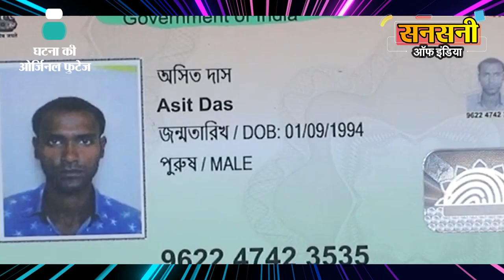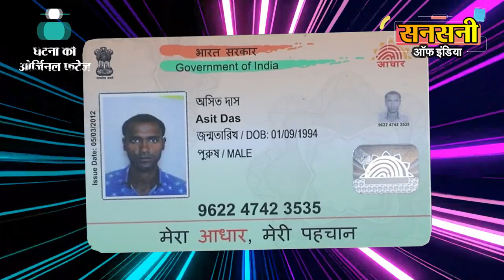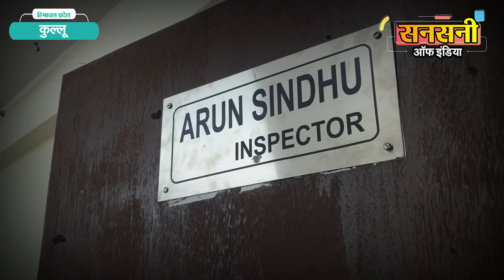मर्डर व किडनैपिंग में वांटेड मर्डरर गिरफ्तार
क्राइम ब्रांच की स्टार्स सैकंड टीम ने मर्डर में वांडेट व पचास हजार के इनामी  एक ऐसे क्रिमिनल को दबोचा है जो दो साल से फरार था और जिसने पुलिस से बचने के लिए मोबाइल का इस्तेमाल करना बंद कर दिया था।   क्राइम ब्रांच टीम क्रिमनल से दो कदम आगे निकली और आरोपी की पत्नी की पिछले पांच साल की कॉल डिटेल खंगालकर आरोपी को हिमाचल प्रदेश कुल्लू से दबोच लिया। आरोपी की पहचान सुरेश राणा पुत्र लेफ्टिनेंट तीतर राम निवासी ग्राम चैलछत्र, जिला मंडी हिमाचल प्रदेश के रूप में हुई है।

मनोज सी डीसीपी क्राइम ब्रांच एसटीएफ स्टार्स सैकंड  ने बताया की दिनांक एक जून 2021 को थाना जहांगीरपुरी में शिकायतकर्ता मोटू दास निवासी झुग्गी नंबर जी 74 ने शिकायत दी थी कि मजलिश पार्क के पास मेट्रो का काम चल रहा है। मेट्रो प्लांट साइट पर काम करने वाले चार व्यक्ति दो बाइक पर सवार होकर उसकी झुग्गी पर आये और उसके बेटे असित पर चोरी का आरोप लगाकर अपहरण करके ले गये और तब से उनका बेटा लापता है। जिसके बाद तलाश में जुटी पुलिस को पता चला की अपहरण करने वाले लोगो ने पीड़ित असित की पीट पीटकर हत्या कर दी है।

उस समय एक विडियो भी वायरल हुआ था जिसमे कुछ लोग पीड़ित असित को पीटते हुए नजर आ रहे थे।

जहांगीरपुरी थाना प्रभारी राजेश कुमार ने तुरन्त एक्शन लेते हुए दो आरोपी व्यक्ति 25 वर्षीय कृष्ण प्रकाश और 23 वर्षीय धर्मेंद्र को गिरफ्तार कर उनकी निशानदेही पर असित की बॉडी मजलिश पार्क मेट्रो प्लांट साइट से बरामद की थी। जबकि तीसरा आरोपी सुरेश राणा वारदात के बाद अपने घर मे ताला लगाकर अपनी पत्नी  के साथ मौके से फरार हो गया था।

जहांगीर पुरी थाना पुलिस ने एफआईआर संख्या 538/21 धारा 365/302/201/120बी 34 तहत मामला दर्ज कर दोनो आरोपियों को जेल भेज दिया था। जबकि तीसरा आरोपी सुरेश राणा लगातार फरार चल रहा था।

इस मामले में माननीय न्यायालय सुश्री ऋचा शर्मा, एमएम रोहिणी कोर्ट ने 12 अक्टूबर 2021 में सुरेश राणा को भगौड़ा घोषित किया था। 2 फरवरी 2022 को दिल्ली पुलिस कमिश्नर ने सुरेश राणा की गिरफ्तारी पर 50 हजार का इनाम घोषित किया था।

लगातार फरार रहने की वजह से मनोज सी डीसीपी क्राइम ब्रांच एसटीएफ स्टार्स सैकंड ने क्राइम ब्रांच की स्टार्स सैकंड की टीम को फरार सुरेश राणा को दबोचने की जिम्मेवारी सौंपी।

वरिष्ठ अधिकारियों के निर्देश पर अरविंद कुमार एसीपी क्राइम ब्रांच स्टार्स सैकंड  के नेतृत्व में क्राइम ब्रांच स्टार्स सैकंड के तेज तर्रार इंस्पेक्टर अरुण सिंधु की टीम ने भगौड़े सुरेश राणा पर काम करना शुरू कर दिया। जांच में टीम को पता चला की भगौड़े आरोपी सुरेश राणा ने गिरफ्तारी से बचने के लिए मोबाइल का इस्तेमाल करना बंद कर दिया है। जांच टीम ने आरोपी के पुराने मोबाईल की काॅल डिटेल को स्कैन किया लेकिन सफलता हाथ नहीं लगी। जांच टीम को आरोपी की पत्नी का पुराना मोबाईल नम्बर मिला। जोकि वारदात वाले दिन से ही बंद था। टीम ने आरोपी की पत्नी  के बंद पड़े मोबाइल नंबर का पिछले पांच साल की काॅल डिटेल से एक एक नंबर को स्कैन किया। काॅल डिटेल खंगालने पर हैड कांस्टेबल अवदेश को एक सस्पेक्ट नंबर मिला जोकि आरोपी की पत्नी की एक सहैली का था।   सस्पेक्ट नंबर पर टेक्निकल और मैन्युअल तरीके से नजर रखी जाने लगी। आरोपी की पत्नी  दिल्ली में एक होटल में कुक का काम करती थी। हैड कांस्टेबल अवदेश ने होटल मैनेजर बनकर सस्पेक्ट नंबर पर काॅल की और आरोपी की पत्नी की सहैली को अपनी बातों में उलझाकर बात निकलवाई की सुरेश राणा अपनी पत्नी के साथ हिमाचल प्रदेश में एक ढ़ाबे पर काम कर रहा है।

इनफार्मेशन कन्फर्म करने के लिए अरविंद कुमार कुमार एसीपी क्राइम ब्रांच स्टार्स सैकंड के नेतृत्व में इंस्पेक्टर अरुण सिंधु ने हिमाचल में स्थानीय मुखबिरों का जाल बिछाया।

टीम को टेक्निकल सर्विलांस और स्थानीय मुखबिरों से पता चला की सुरेश राणा गांव सुल्तानपुर, कुल्लू, हिमाचल प्रदेश में मौजूद है। इनफार्मेशन कन्फर्म होते ही भगोड़े आरोपी सुरेश राणा को दबोचने के लिए अरविंद कुमार, एसीपी क्राइम ब्रांच स्टार्स सैकंड ने इंस्पेक्टर अरुण सिंधु के नेतृत्व में एएसआई मनोज, प्रमोद, हेड कांस्टेबल अनंगपाल, अवदेश और कांस्टेबल मनोज की एक रैडिंग टीम का गठन किया।

दिनांक पांच फरवरी 2022 को क्राइम ब्रांच स्टार सैकंड की टीम कुल्लू हिमाचल प्रदेश पहुंची और छापेमारी कर आरोपी को दबोच लिया। गिरफ्तारी के समय आरोपी एक ढाबे पर काम कर रहा था और उसकी पत्नी भी ढाबे पर ग्राहकों को खाना खिला  रही थी।

गिरफ्तार आरोपी सुरेश राणा पुत्र लेफ्टिनेंट तीतर राम, निवासी ग्राम चैलछत्र, जिला मंडी, हिमाचल प्रदेश का रहने वाला है। इसका जन्म चैलछत्र, मंडी, हिमाचल प्रदेश में हुआ था। यह मेट्रो प्लांट, मजलिश पार्क, जहांगीरपुरी दिल्ली में सुरक्षा गार्ड के रूप में कार्यरत था। आरोपी पीड़ित असित का मर्डर करने के बाद अपनी पत्नी के साथ दिल्ली से भाग गया था और अपनी गिरफ्तारी से बचने के लिए मोबाइल रखना बंद कर दिया और कुल्लू हिमाचल प्रदेश के एक ढाबे पर काम शुरू कर दिया।